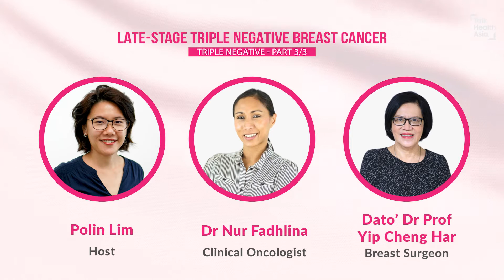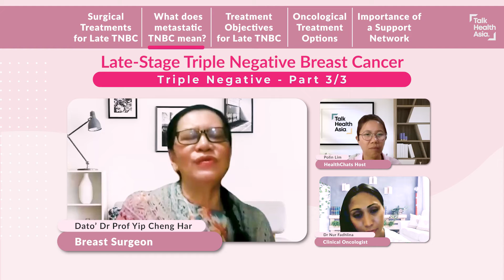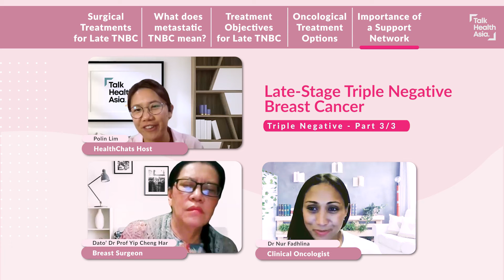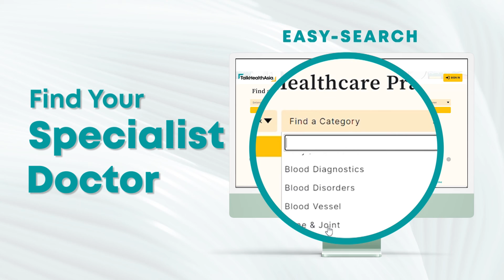Late Stage Breast Cancer: Treatable? | Triple Negative | Prof Yip Cheng Har & Dr Nur Fadhlina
Is it too LATE to treat advanced stage breast cancer? Are treatments different from early stages? What does it mean when the cancer is metastatic? Can the cancer spread to other organs? Why are support networks essential for one's cancer journey?

In the FINALE of the triple ngeative breast cancer series, Breast Surgeon Dato' Prof Yip Cheng Har & Clinical Oncologist Dr Nur Fadhlina introduce metastatic triple negative breast cancer and how it's handled. From surgical options to oncological treatments, this episode will answer the most commonly asked questions on the topic!

This series is part of Together,Gather, a movement by TalkHealthAsia.com in collaboration with Breast Cancer Welfare Association (BCWA) for kickstarting better breast health literacy in Malaysia. To help women diagnose breast cancer early for better survival outcomes. To educate women about different breast cancer subtypes to encourage treatments that match breast cancer subtypes.

00:00 Introduction
00:15 Surgical Treatments for Late TNBC
01:08 What does metastatic TNBC mean?
01:43 Treatment Objectives for Late TNBC
02:15 Oncological Treatment Options
02:37 Importance of a Support Network